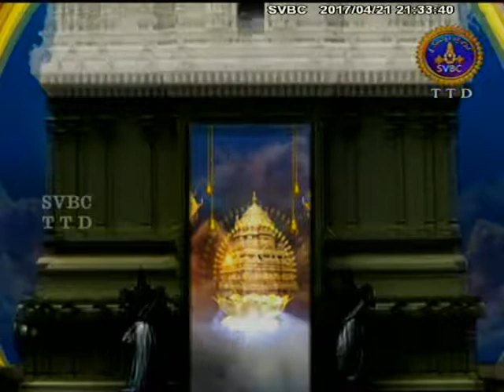Adityahrudayam | Ep 18 | 21-04-17 | SVBC TTD